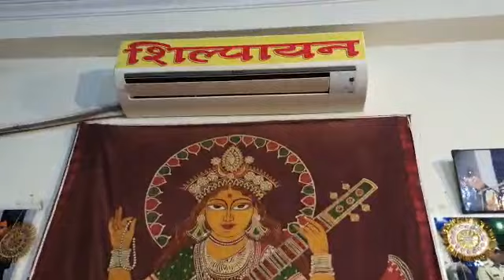Students learning Durga Stuti (Shilpayan the Music Hub)